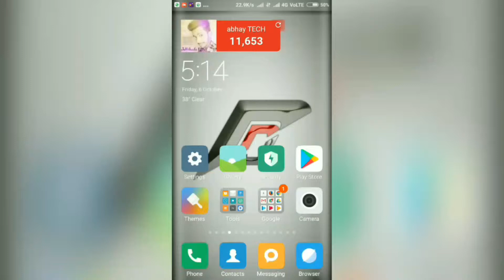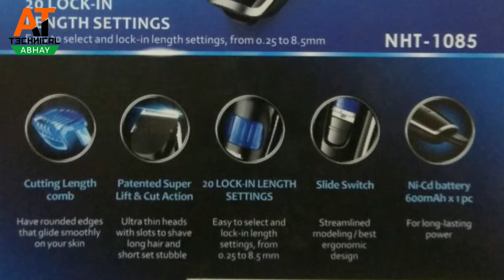Nova Nht trimmer for men Unboxing (hindi) by Mr. AT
Hello friends aaj maine nova nht 1085 ki unboxing ki hai i hope aap sabhi ko ye video pasand aaye :)👍

01.NOVA NHT 1046,
02.Review of NOVA NHT 1046,
03.NOVA NHT 1046 unboxing,
04.nova, nht 1046,
05.NOVA NHT-1046,
06.NOVA NHT 1047,
07.NOVA NHT 1047 unboxing,
08.NOVA NHT 1047 review,
09.Review of NOVA NHT 1047
10.trimmer, how to, how to fix,
11.nova trimmer online,
12.trimmer for men,
13.trimmer nova,
14.nova hair trimmer,
15.trimmer online,
16.philips trimmer,
17.trimmer flipkart,
18.flipkart trimmer,
19.shaving trimmer,
20.beard trimmer,
21.best trimmer for men,
22.best trimmer under 500,